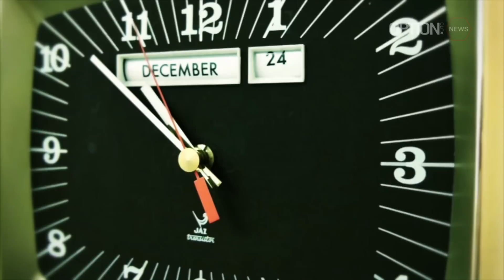Lamborghini OFFICIAL Christmas Trailer [HD] (Option Auto News)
Lamborghini OFFICIAL XMAS Trailer

Lamborghini's Christmas video reveals some unusual images of Santa Claus during the Christmas night. Santa only has a very limited time to deliver all the gifts just before midnight. However, this does not seem too much of a challenge as this year he can count on much faster reindeers waiting for him in cold snow: it is a bright red Aventador LP 700-4 Roadster, surely a very exciting and much faster helper for a reindeer.